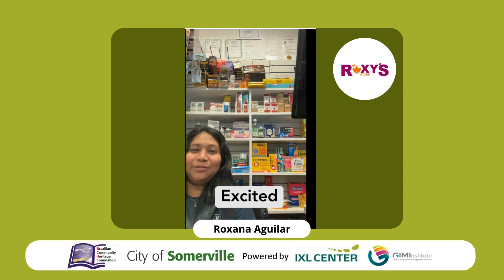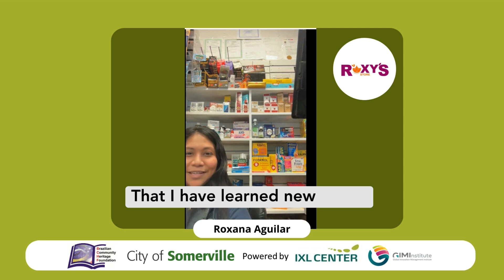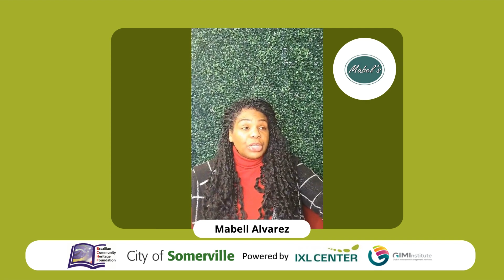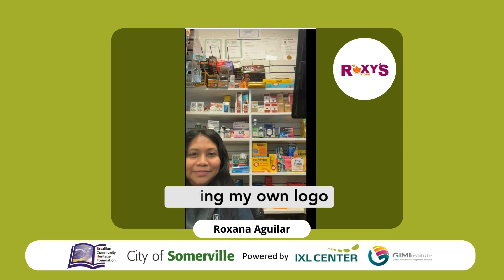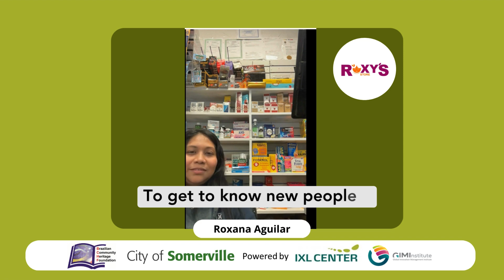Somerville SME Accelerator 2024 Businesses Testimonial Video